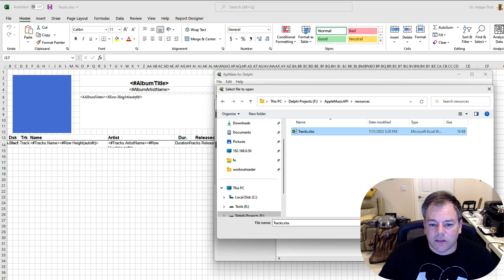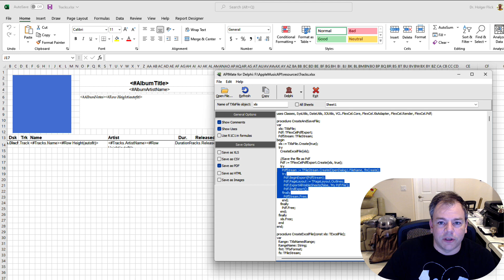How to learn FlexCel with API Mate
In this snippet, we're exploring FlexCell API using API Mate. Discover how API Mate simplifies generating source code for FlexCell, making Excel document recreation a breeze.

ABOUT:
TMS software, established in 1995, is a software development company specialized in: